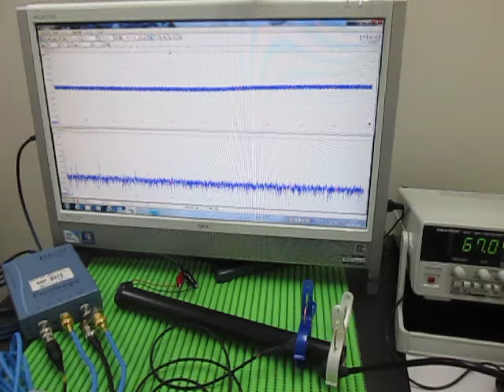音と超音波の組み合わせによる、超音波システム Ultrasonic Tester